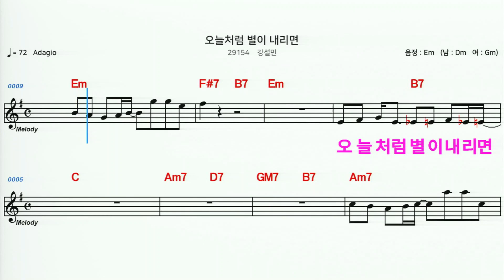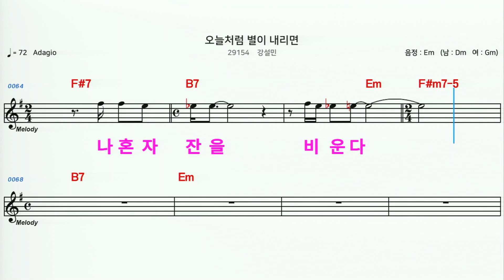(MR) 29154 오늘처럼별이내리면 - 강설민